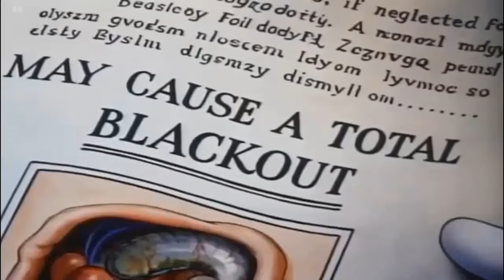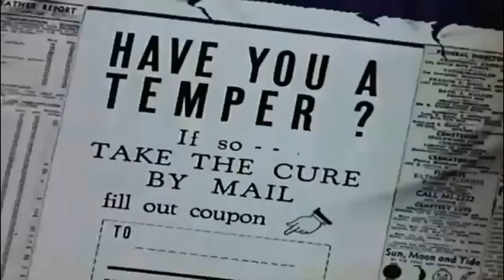дональд дак чип и дейл мультфильм - Микки Маус, Плуто на русском все серии подряд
Примечание: я преданный поклонник Диснея. Мы загрузили видеоролики в развлекательных целях и стремились продвинуть бренд мультфильма «Дональд Дак» среди множества людей по всему миру.
Извините, что загружаю видео без разрешения. Пожалуйста, не удаляйте видео моего канала с Youtube. Большое спасибо.
ᴴᴰ Анимированные персонажи Пато Дональд и Чип и Дейл — Плутон, эпизоды с Микки Маусом, завершенные новые 2023 HD.